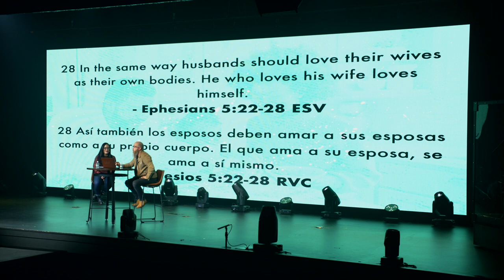What is Submission? | What is Biblical Submission? | Do Only Wives Have to Submit?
New Living Translation Study Bibles:
English Standard Version Study Bibles:

Submission can be a triggering topic in marriage because biblical submission isn’t the norm. We are called to submit out of reverence for Christ. Submission is an exchange between husband and wife. Pastor Mike and Cindy McKelvey share what the Bible says about submission and their own experiences.